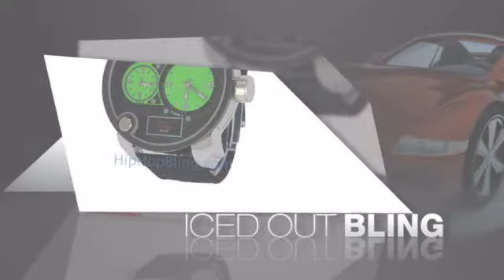Green Dual Time Zones Silver Watch Black Canvas Band